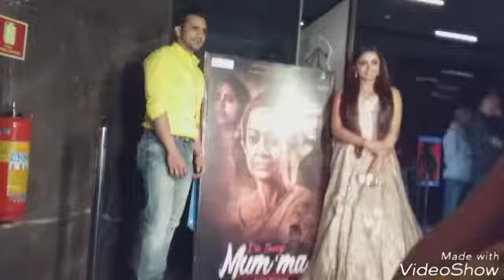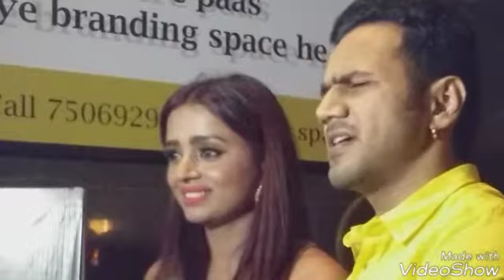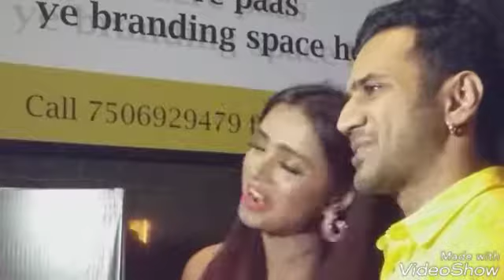HINDI SHORT FILM " MOM MA" LOVELY STAR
BY : BOLLYWOOD DAY NIGHT 24